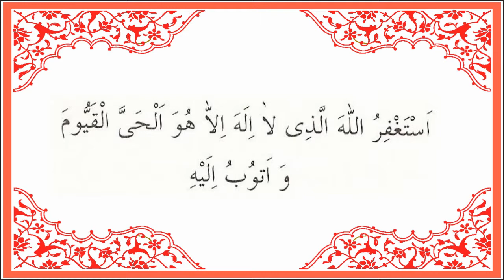Istighfar: Best dua (Prayer) for Forgiveness